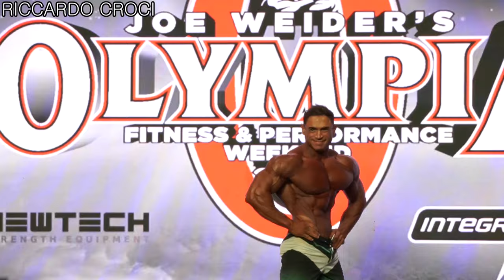2023 멘즈 피지크 개인 포징 풀 영상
2023년 멘즈피지크
출전자 전원의 개인포징
영상입니다

이 영상은 2023올림피아
메인 스폰서인
뉴텍의 미디어권으로
촬영 되었습니다

올림피아 공식 머신 '뉴텍'
🍗🍗다이어트 식품은 '랭킹닭컴'🍗🍗
추천인에 'physiqueking' 또는
아래 링크로 접속해서 가입하시면
올드스쿨 보디빌딩 짐웨어 'BRUNK'
추가 10% 할인 됩니다